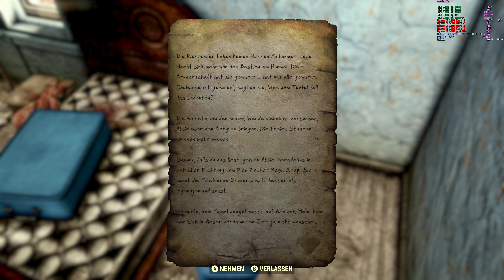[2160p/60FPS]Fallout 76 B.E.T.A. Gameplay 2 - Das C.A.M.P. Der Aufseherin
Der kurze Weg zum C.A.M.P. der Aufseherin in Fallout 76 B.E.T.A. :D (\ô/)

PC Komponenten:
OS: Windows 10 Home 64 Bit
HEADSET: Turtle Beach Ear Force Recon 150
MIKROFON: R0de Microphones NT-USB
GEHÄUSE: Antec Dark Fleet DF500 RGB Midi-Tower
PSU: SAMA HTX-750-B7 ARMOR
CPU: AMD Ryzen 3 1200 @ 4 GHz
CPU KÜHLER: AlphaCool Eisbär LT 360 CPU Wasserkühlung
MAINBOARD: Gigabyte GA-AX370-Gaming K7
RAM: 16 GB G.Skill Sniper-X DDR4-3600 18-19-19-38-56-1T
GPU: ZOTAC GeForce GTX 1080 Ti Mini 11 GB GDDR5X-RAM
HDD: Seagate ST1000DM010-2EP102 6 GB/s 1 TB
SSD: Intenso Top III SATA 6 GB/s (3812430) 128 GB